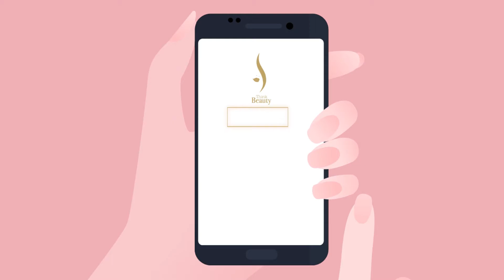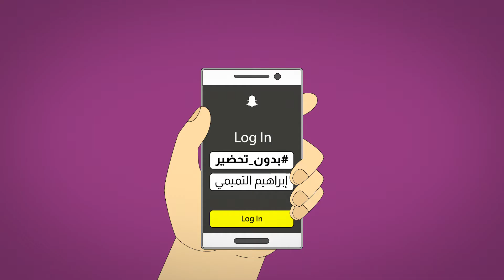Blubear Animations reel 2019